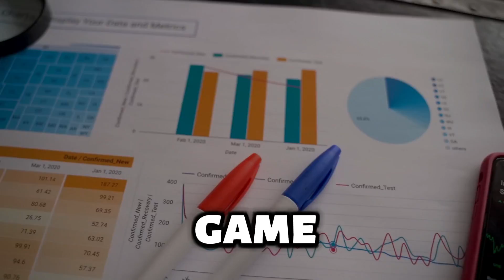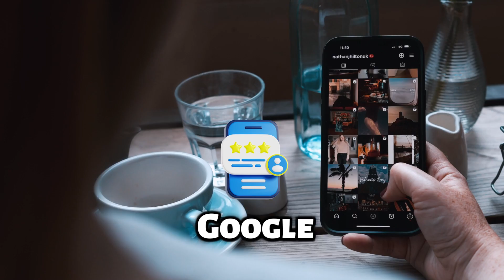The System You Deserve!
The time is now! You need a system to grow your business otherwise you are falling behind and failing. Now is the time to blow up your business 100x your growth or we will pay you! Reach out and lets grow together!